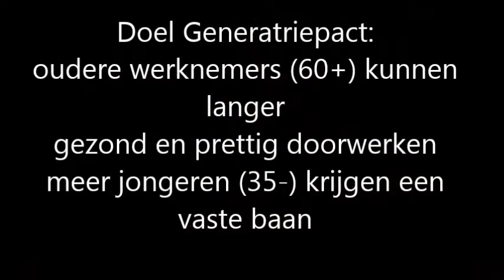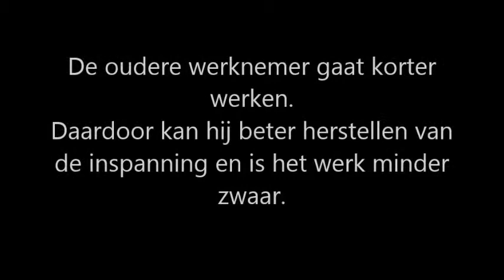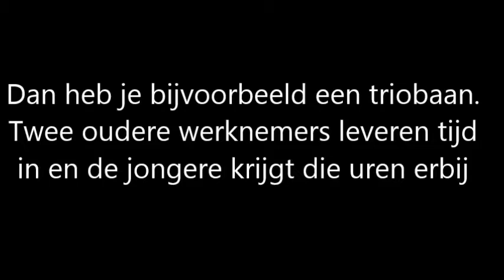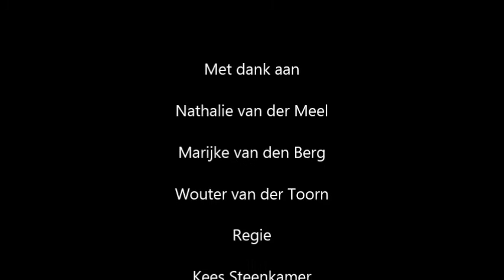Filmpje OR ROC Mondriaan Symposium 2018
Dit is een filmpje over het generatiepact, gemaakt tbv de workshop OR ROC Mondriaan tijdens het Mondriaan symposium op 15 maart 2018.